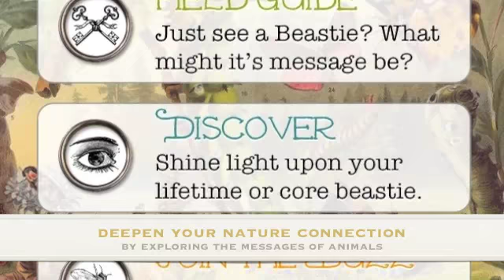A 2 minute FEEL GOOD tip: Forest Bathing with Sarah Bamford Seidelmann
This is a simple tool to use when you need to FEEL GOOD or already do and would like to enhance that feeling:)  Though simple, it can have a powerful effect.  Peace, Sarah Seidelmann MD

Curious about how to connect more deeply to Nature and feeling good via the messages of wild animals?  Please peek at the iPhone app we have developed for you!